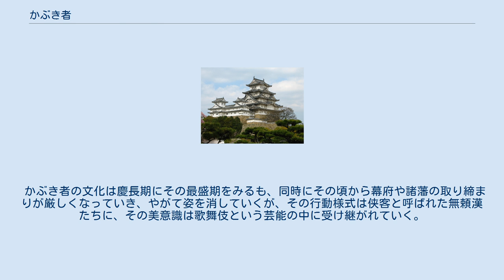かぶき者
かぶき者（かぶきもの。傾奇者、歌舞伎者とも表記）は、戦国時代末期から江戸時代初期にかけての社会風潮。
特に慶長から寛永年間（1596年 - 1643年）にかけて、江戸や京都などの都市部で流行した。
異風を好み、派手な身なりをして、常識を逸脱した行動に走る者たちのこと。
茶道や和歌などを好む者を数寄者と呼ぶが、数寄者よりさらに数寄に傾いた者と言う意味である。
 当時男性の着物は浅黄や紺など非常に地味な色合いが普通だった。
しかし、かぶき者は色鮮やかな女物の着物をマントのように羽織ったり、袴に動物皮をつぎはうなど常識を無視して非常に派手な服装を好んだ。
他にも天鵞絨（ビロード）の襟や立髪や大髭、大額、鬢きり、茶筅髪、大きな刀や脇差、朱鞘、大鍔、大煙管などの異形・異様な風体が「かぶきたるさま」として流行した。
 多くは徒党を組んで行動し、飲食代を踏み倒したり因縁をふっかけて金品を奪ったり、家屋の障子を割り金品を強奪するなどの乱暴・狼藉をしばしば働いた。
自分の武勇を公言することも多く、それが元でケンカや刃傷沙汰になることもあった。
辻斬り、辻相撲、辻踊りなど往来での無法・逸脱行為も好んで行い、衆道や喫煙の風俗とも密接に関わっていた。
こうした身なりや行動は、世間の常識や権力・秩序への反発・反骨の表現としての意味合いがあった。
 彼らは、仲間同士の結束と信義を重んじ、命を惜しまない気概と生き方の美学を持っていた。
1612年（慶長17年）に捕縛・斬首されたかぶき者の巨魁大鳥居いつ兵衛（大鳥一兵衛、同逸兵衛、逸平などとも書く）は、厳しい拷問を受けながらも仲間の名は最後まで吐かず、代わりに全国の大名の名を書き出してみせた。
彼はまた、刀のなかごに「廿五まで　生き過ぎたりや　一兵衛」と死を恐れぬ心意気を刻んでいた。
 かぶき者になるのは、若党、中間、小者といった武家奉公人が多かった。
彼らは武士身分ではなく、武家に雇われて、槍持ち、草履取りなどの雑用をこなす者たちで、その生活は貧しく不安定だった。
彼らの多くは合戦の際には足軽や人足として働きつつ、機をみて略奪行為に励み、自由で暴力的な生活を謳歌していたが、戦乱の時代が終わるとともにその居場所を狭められていった。
そうした時代の移り変わりがもたらす閉塞感が、彼らを反社会的で刹那的な生き方に駆り立てたという側面があった。
 かぶき者たちは、一方で乱暴・狼藉を働く無法者として嫌われつつ、一方ではその男伊達な生き方が共感と賞賛を得てもいた。
武家奉公人だけでなく、町人や武士である旗本や御家人がかぶき者になることもあった。
寛永期頃から江戸に現れる旗本奴、町奴といった無頼集団もかぶき者の一類型と見られる。
また、1603年（慶長8年）に出雲阿国がかぶき者の風俗を取り入れたかぶき踊りを創めると、たちまち全国的な流行となり、のちの歌舞伎の原型となった。
 かぶき者の文化は慶長期にその最盛期をみるも、同時にその頃から幕府や諸藩の取り締まりが厳しくなっていき、やがて姿を消していくが、その行動様式は侠客と呼ばれた無頼漢たちに、その美意識は歌舞伎という芸能の中に受け継がれていく。